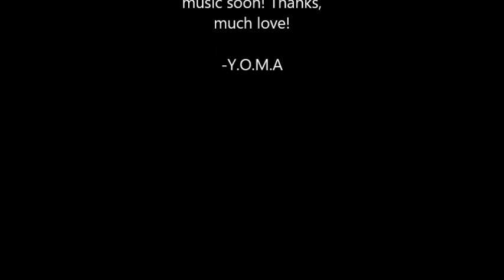YOMA - Gettin' That Bag (Prod. Ocean Beats)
Shoutout to my boy Ocean Beats for always making that heat!

Check his channel out and show him some love!

-Much love, YOMA